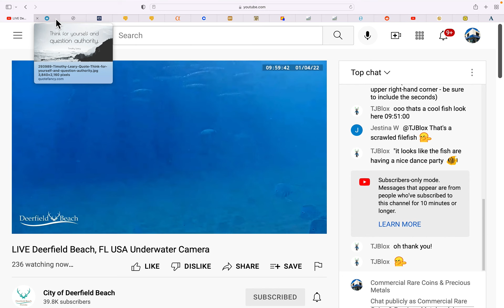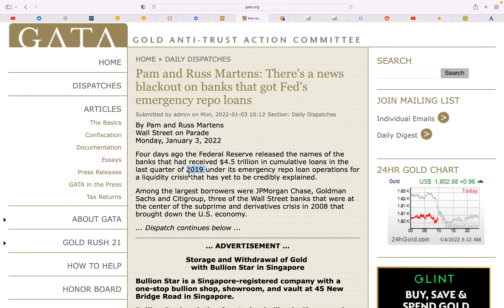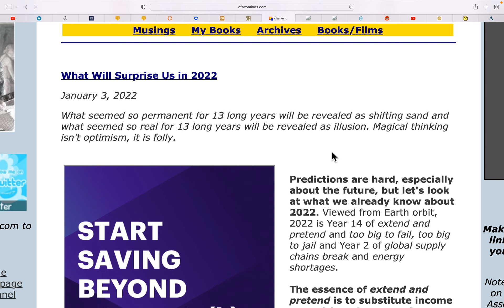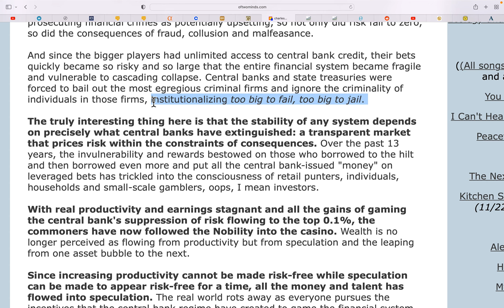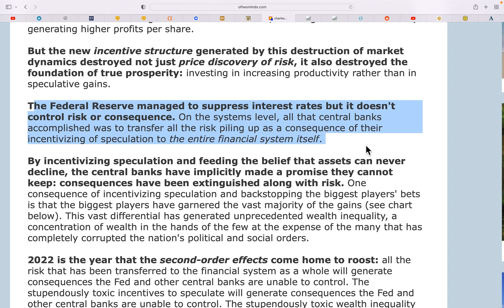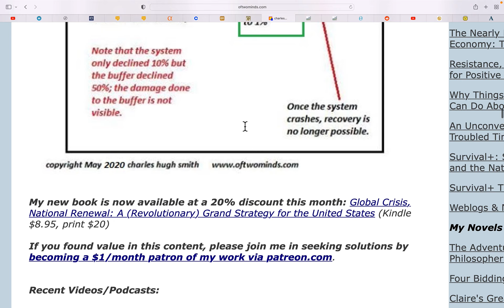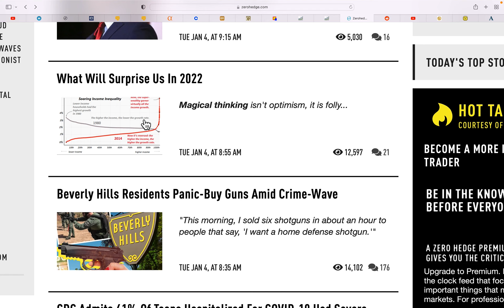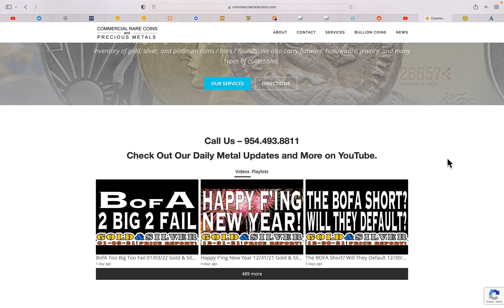Huge Silver Short Positions! 01/04/21 Gold & Silver Price Report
Huge Silver Short Positions!
01/04/21 Gold & Silver Price Report